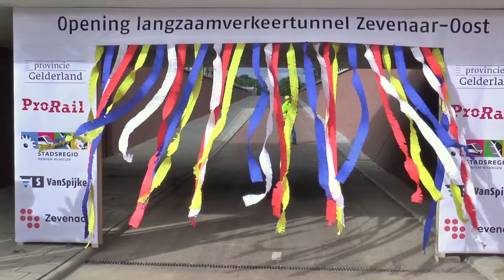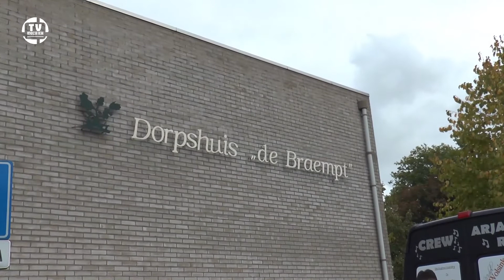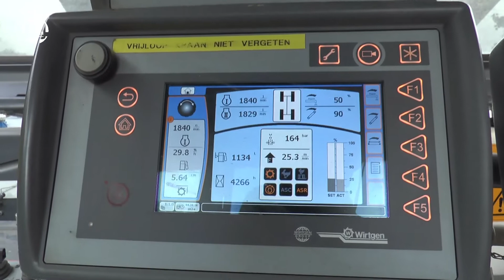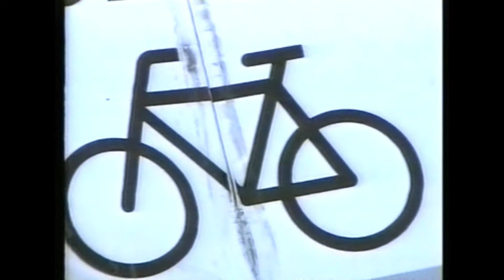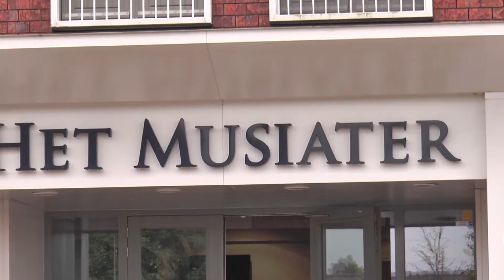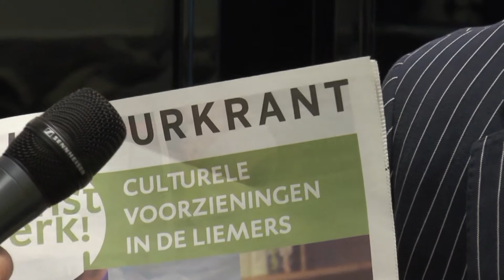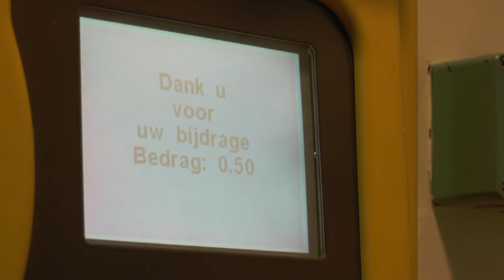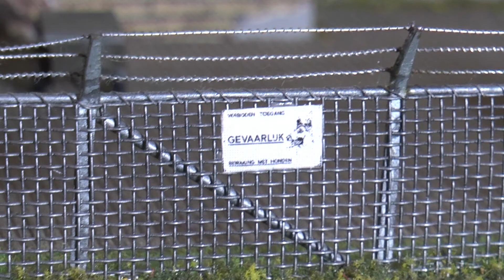Maandoverzicht oktober - Radio Mozaiek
Maandovezicht van de maand oktober met onder meer; opening langzaamverkeertunnel, demi vermeulen,liemers cultuurprijs,Uut de oalde deus,en museater direkteur Frölich.